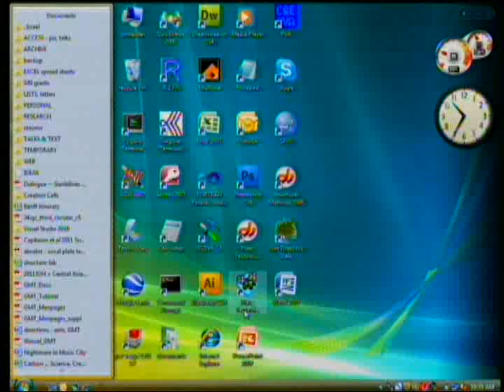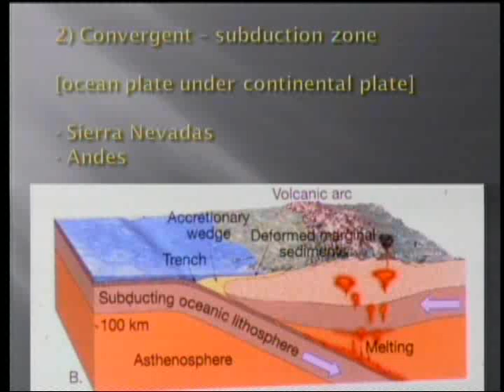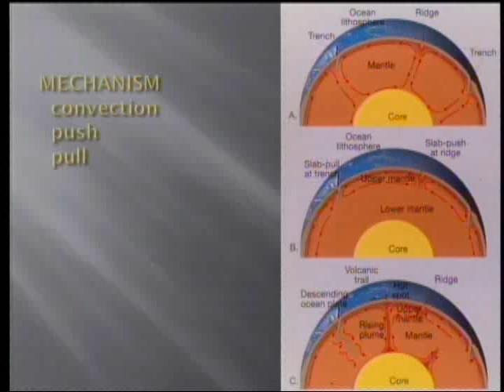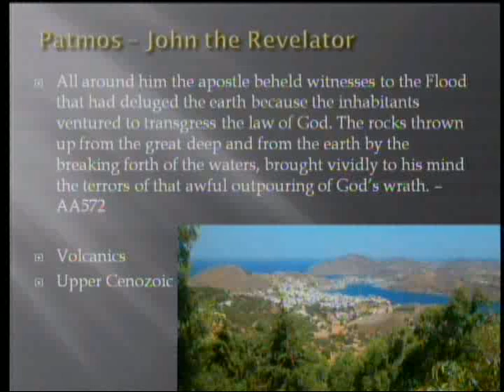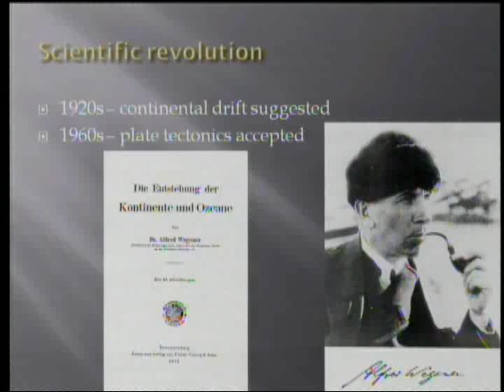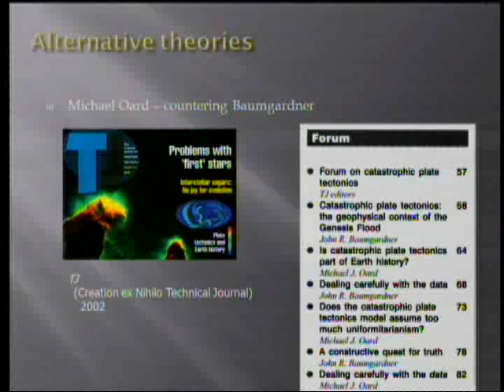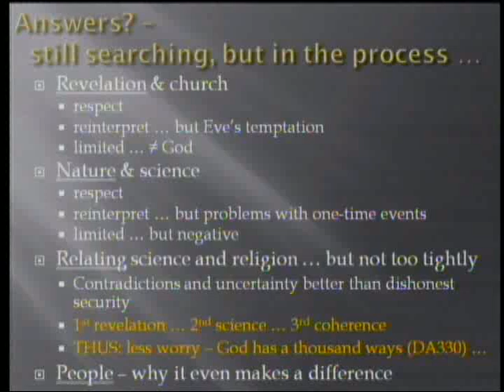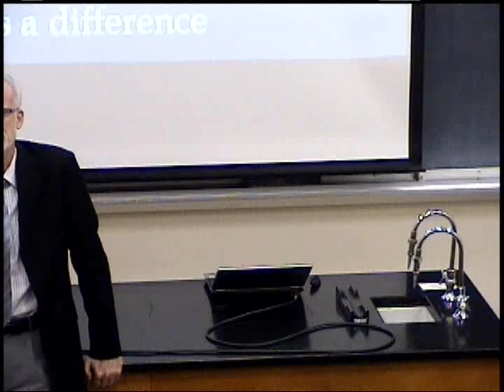Plate Tectonics and the Bible? 12-17-2011 - Ben Clausen on Understanding Creation (part 10)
This is the tenth in a series exploring the book Understanding Creation. The chapter by Ben Clausen entitled "How do Plate Tectonics Relate to the Bible?" will be discussed. Reference: Gibson JL, Rasi HM, eds., 2011. Understanding Creation. PPPA.